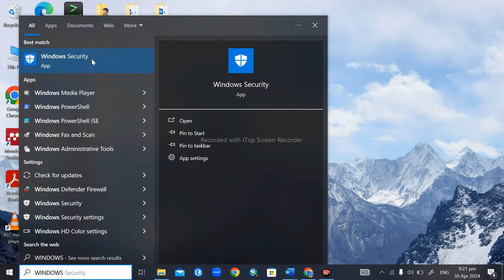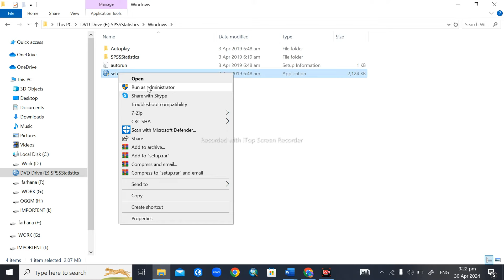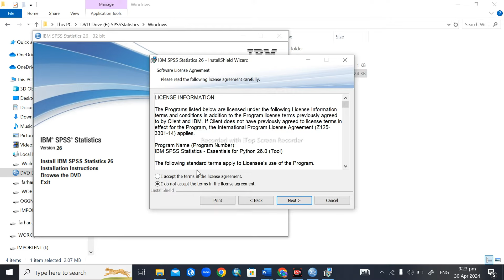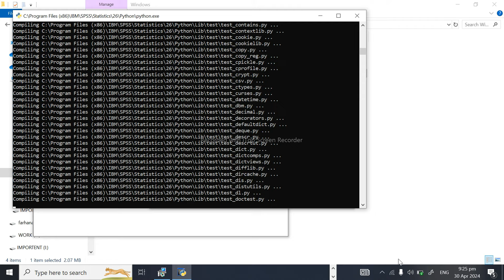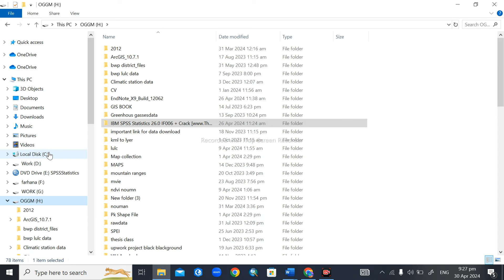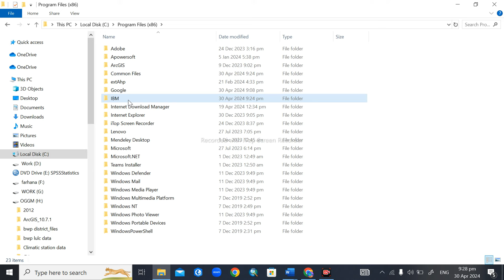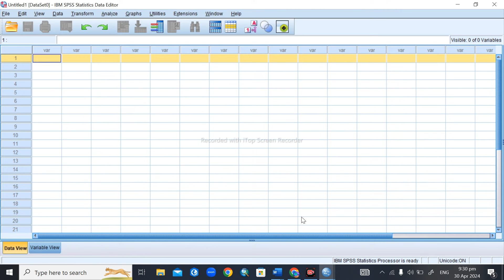How to Install IBM SPSS Statistics 26 |IBM SPSS#satistics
Unlock the power of data analysis with IBM SPSS Statistics 26- the leading software for statistical analysis. In this step-by-step tutorial, learn how to install SPSS. The quick installation guide provides easy-to-follow instructions for installing SPSS on your PC or Mac, ensuring a seamless and hassle-free setup process. Whether you're a beginner or an experienced user, this tutorial makes the installation process quick, easy, and accessible to all.
spss download
How to Download a Free Copy of SPSS
How to Download SPSS
How to download free and install SPSS Install SPSS Statistics 24 on Windows
How to install IBM SPSS Statistics
Trial Version Install IBM SPSS  26 Version IBM SPSS Statistics